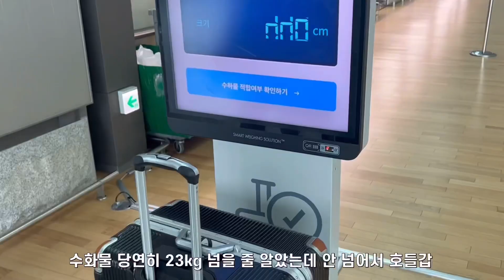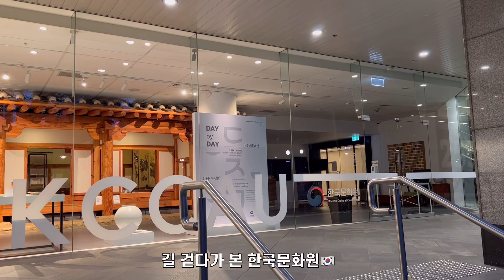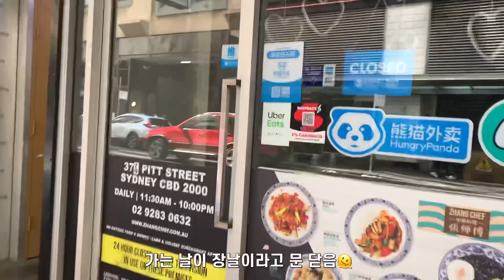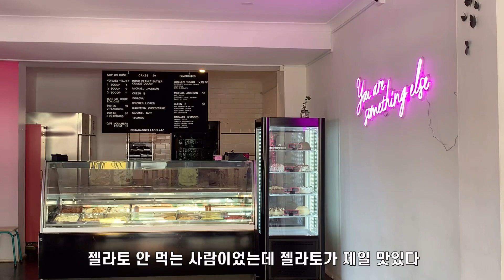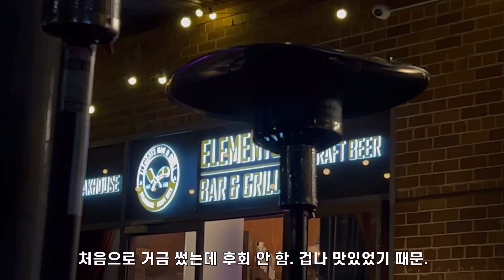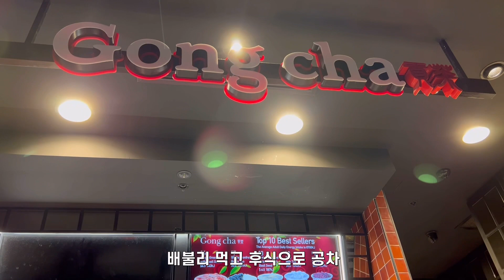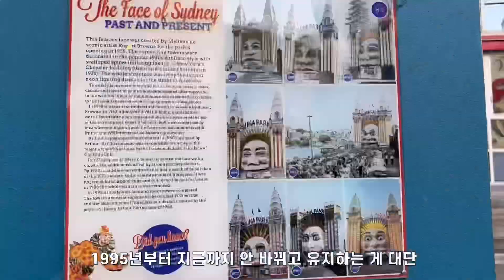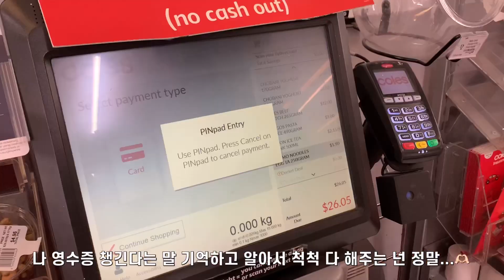[🇦🇺호주 워홀] 영어권 나라 가본 적도 없는 사람의 도전ㅣ알디 유심ㅣNAB 개설ㅣ시드니 백팩커스 추천ㅣ하버 브리지 야경ㅣ오페라 하우스ㅣ출국하는데 오징어 게임 배우 본 사람